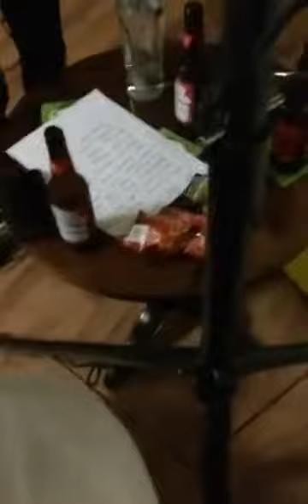glas band playing bannanas by welsh band MAN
Dai John on vocals and bass, with the drums of Huw Hannan, and lead guitar of James Oliver glasband.co.uk